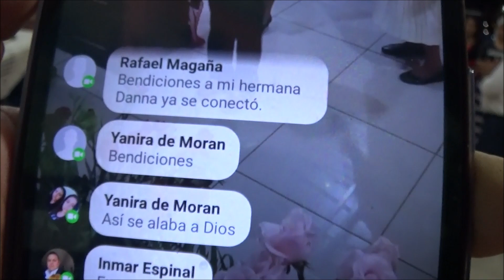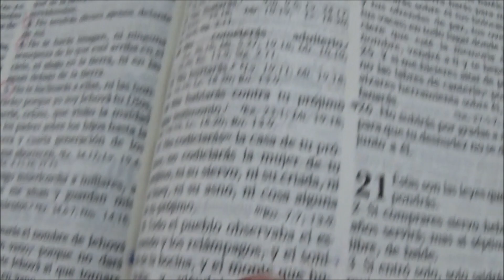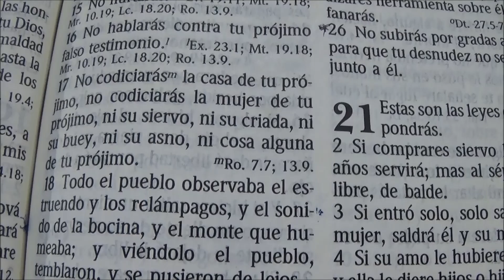GRAN VIGILIA DE PODER Y DE BENDICIÓN PARA LOS CONGREGADOS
Sábado 20 de Octubre de 2018 - Gran vigilia de poder donde Hno. Luis Martinez llevo el tiempo de las alabanzas , donde Nuestro Señor Jesucristo se dejo sentir en la mayoría de los congregados ya que hay algunos y algunas que le huyen a la presencia del Señor , y dicen que alaban al Señor pero de diente a labios , olvidando que el Apóstol Pablo les escribió a los Galatas y les Dijo : Dios no puede ser burlado , todo lo que el hombre sembrare eso segara amen. Así estando la bendición espiritual El Señor ordena apagar el equipo de sonido para que se oyera la alabanza a capela y a la ves para dar a conocer a todos aquellos que critican , murmuran y nos señalan que es baile y que solo con música hay danza , nuevamente queda confirmados para todos aquellos criticones y celosos por que no tienen esta bendición , El Señor declara que con música y sin música el es el mismo aleluya , posteriormente El Espíritu ordena cerrar las puertas por que las demostraciones y reconcilios son para el pueblo que le adora , iniciando con la demostración de la Santa Cena , la cual es para los que están caminando como agrada al Señor y no para aquellos que dicen estar preparados pero a la realidad en este vídeo queda claro como están caminando aleluya , Así hubieron amonestaciones para algunos congregados y así advertencia especial para Hno. Granados quien esta pensativo con lo del matrimonio , Así reconcilios de matrimonios como de congregación , y de futuros esposos para concluir dicha Vigilia la palabra de Dios por medio de Hno. Jorge Martinez en el A.T. En libro de Éxodo Cap. 20 : 3 al 17 - Quiero saludar a todos los seguidores de nuestros vídeos , y les envió un mega abrazo en nombre de la familia pastoral y congregación amen.